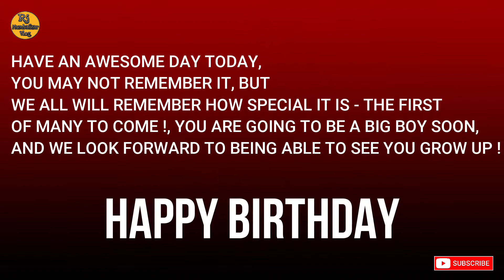FIRST BIRTHDAY CELEBRATION OF MY NEPHEW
14TH OF OCTOBER IS MY NEPHEW BIRTHDAY, WE CELEBRATE HIS FIRST BIRTHDAY WITH FAMILY AND FRIENDS, IF YOU LIKE THE VIDEO PRESS THE LIKE BUTTON, WISH THE BIRTHDAY BOY AND SUBSCRIBE MY CHANNEL.